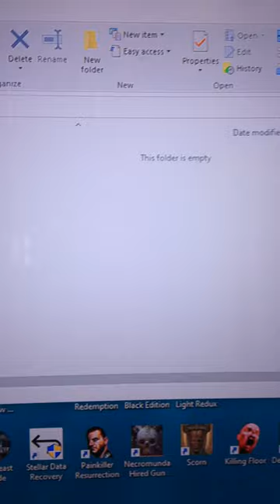Glyph BlackBox Plus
The following post is for a pre-owned, glyph black 1Tb portable harddrive
It is currently formatted for windows.